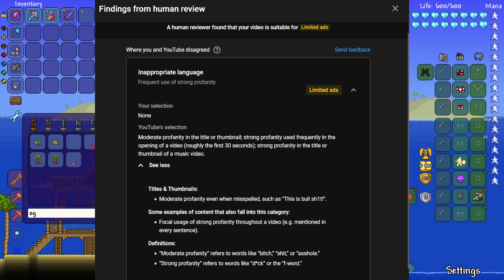Can Terraria bosses SURVIVE THE NOOBSWORD?!?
The Noobsword, will it do damage? Or will it not live up to the name?

Main mods used:
Noob Mod
Fargos Mod
FargosDLC Mod (Echdeath)
Fargos Souls Mod
Hero's Mod
Joost mod
Consolaria
Cheat Sheet
Calamity Mod
Thorium Mod

Pootis helped spruce up the sprite for the thumbnail.